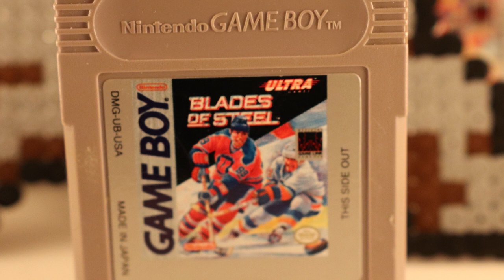5 Sport Geheimtipps für den Game Boy!